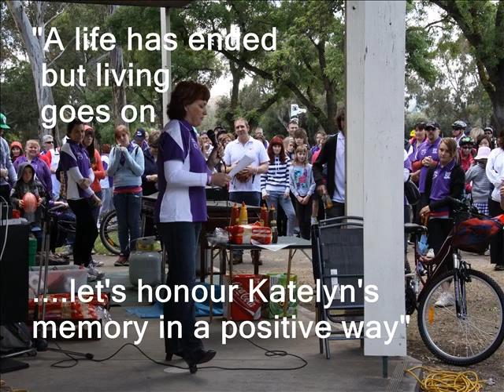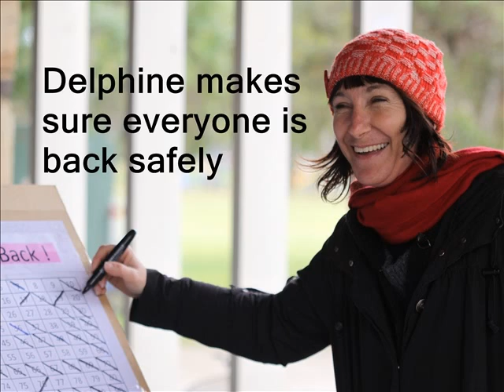'Katelyn's Ride' Photo Story 17th October 2010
Katelyn Crowhurst passed away on the 10th July 2009 at age ten due to to a congenital heart condition.  A  family fun day held on 17th October 2010 celebrated her beautiful spirit and helped to raise funds for the important work of HeartKids SA.